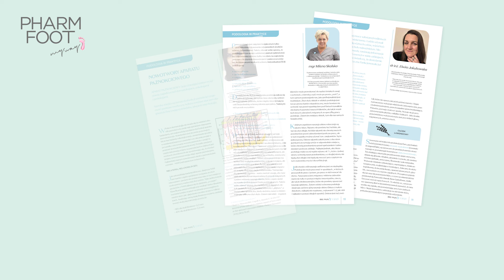Już jest 3. numer magazynu - My Way PODO NEWS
Nowy numer MY WAY PODO NEWS NR 3/2023 już w sprzedaży!
Wiedza dla specjalistów!
Czasopismo dla specjalistów!

My Way PODO NEWS to magazyn dla specjalistów, w którym poruszane są istotne kwestie związane z branżą podologiczną. Znajdziecie w nim wiele eksperckich artykułów, ciekawych wywiadów, praktycznych porad, procedur zabiegowych, aktualnych trendów, a także newsów branżowych.

W numerze 3/2023:
• Eksperckie artykuły
• Wywiady
• Praktyczne porady
• Procedury zabiegowe.